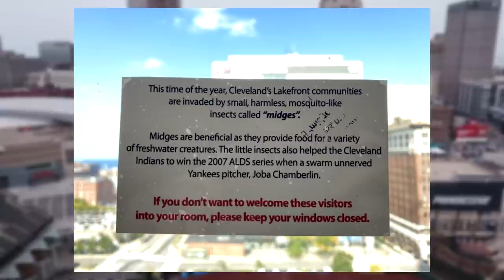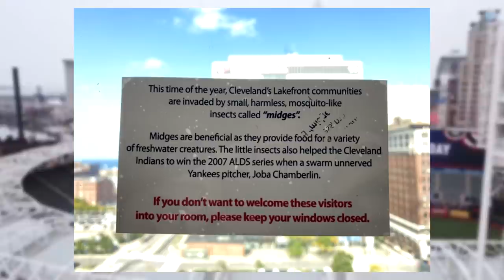How Bugs Changed the Course of New York Yankees History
Creator: Matt

In the historic "Bug Game" of 2007, the Yankees and Indians faced off in Game 3 of the American League Division Series. On a rare warm night in October, a swarm of midges attacked the field in Cleveland and ruined the night for rookie reliever Joba Chamberlain. This incident was the nail in the coffin for Joba, Joe Torre, and the 2007 Yankees, and is one of the most famous games in the history of Cleveland sports.